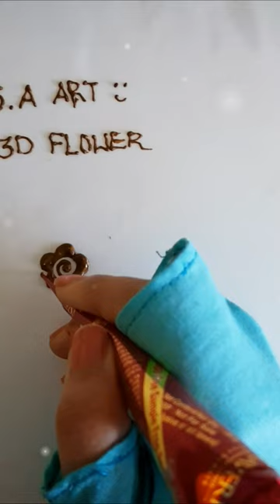rose flower tutorial